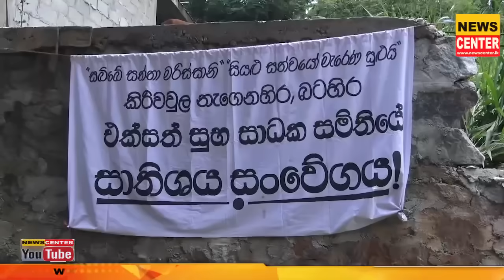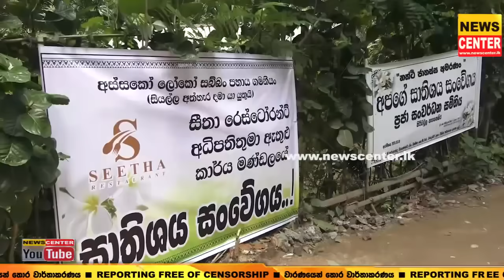මේ වගේ බෑනෙක් මුළු ලෝකෙම නෑ | උබ නැතුවනම් මේ ගෙදර පාළුයි පුතේ | FOXHILL නිසා පවුලට නැතිවුණු සම්පත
මේ වගේ බෑනෙක් මුළු ලෝකෙම නෑ | උබ නැතුවනම් මේ ගෙදර පාළුයි පුතේ | FOXHILL නිසා පවුලට නැතිවුණු සම්පත | මුළු ගමම තරුණයා එනකන් බලගෙන